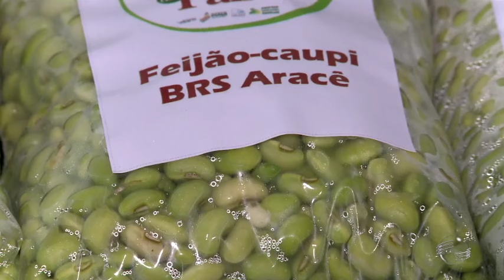Embrapa incentiva pequenos agricultores a produzir feijão e milho